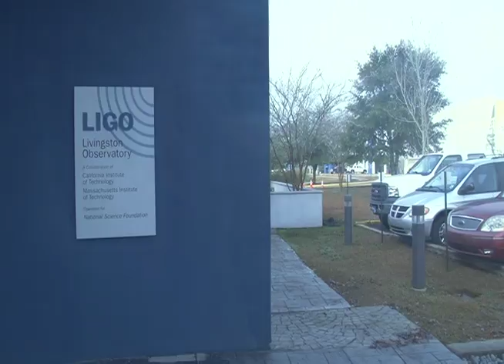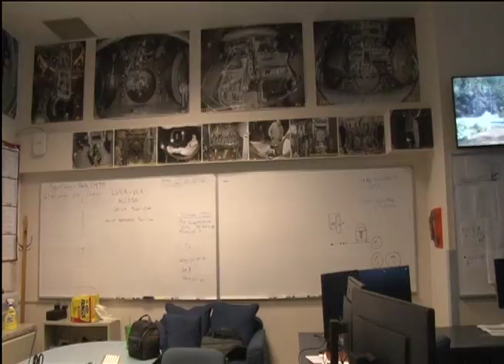LIGO Waves Detected - Maria Goddard